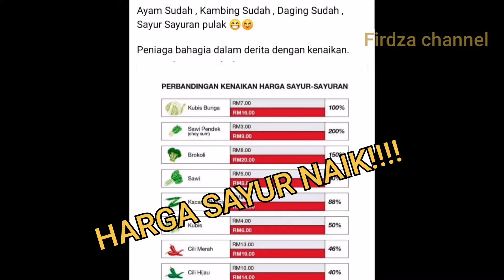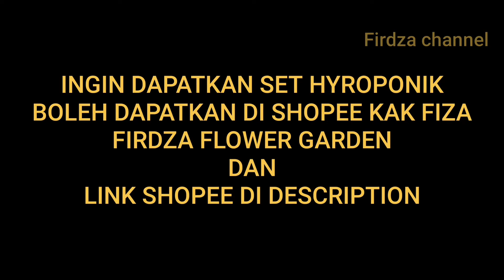Review Cara menggunakan Set DIY Hidroponik Home Hydroponic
untuk dapatkan set hydroponik ini boleh dapatkan dekat kedai shopee kak fiza